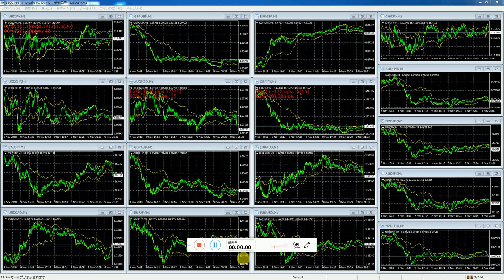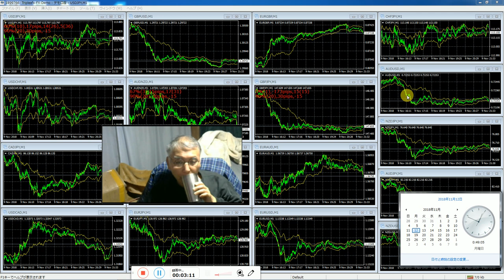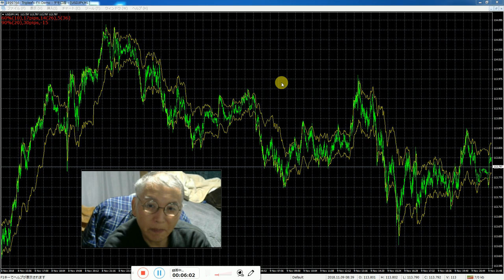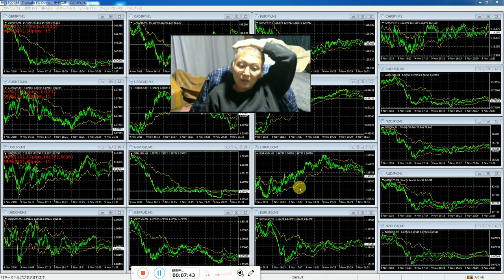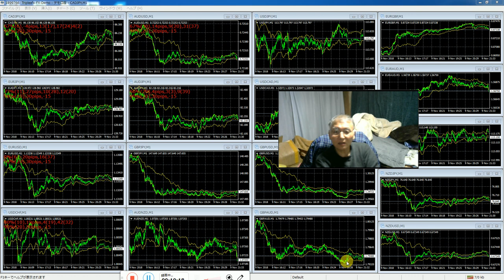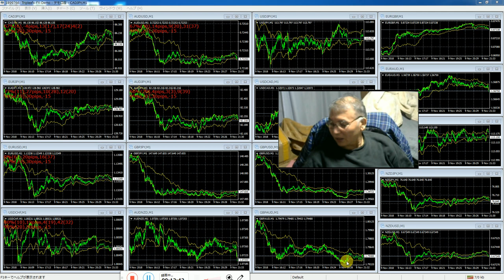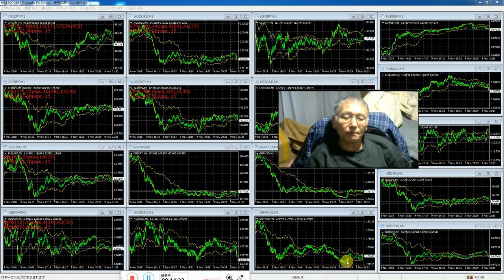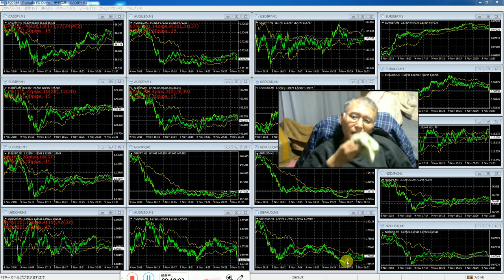バイナリーオプションのスペシャリストが教える投資勉強教材。